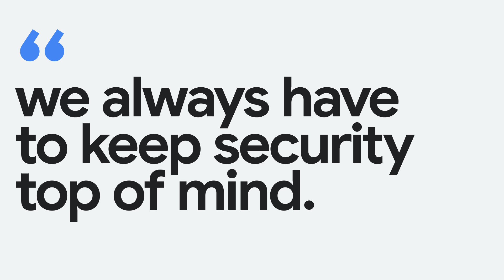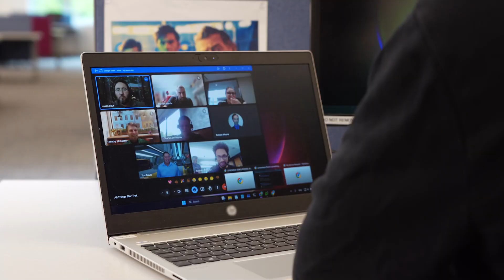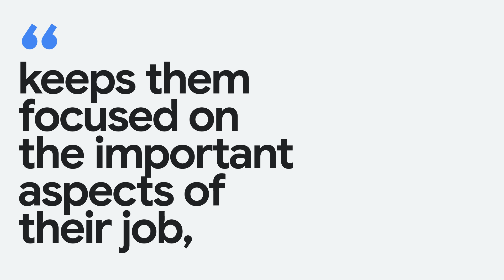MEDITECH boosts security posture and job satisfaction with Gemini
Summary: Kimberley Hansen, Manager of Corporate Technologies at MEDITECH, shares how the healthcare IT provider embraces Google Workspace and Gemini to enhance productivity, improve efficiency, and strengthen security within its organization.

Challenge: As a healthcare organization operating in a highly regulated environment, MEDITECH needed solutions that balanced innovation with advanced security and compliance requirements.

The platform's robust security features and seamless integration with Gemini addressed MEDITECH's specific needs for data security and compliance.

Result: Switching to Google Workspace helped MEDITECH improve productivity by automating tasks and streamlining workflows. Gemini has significantly accelerated data analysis and report generation, saving employees valuable time and freeing them up to focus on more meaningful and engaging work. With integrated security features across Workspace, MEDITECH has also strengthened its security posture by ensuring compliance with industry regulations and protection of sensitive data.